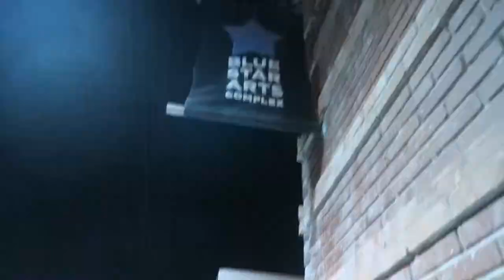My PHOTOGRAPHS ARE PUBLIC?!? Vlogmas day 4! | Sofia Castanon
VLOG #13
VLOGMAS #4

AHH my first art show :) It was exiting!! Plus I got the biggest size small ice cream ever!!!